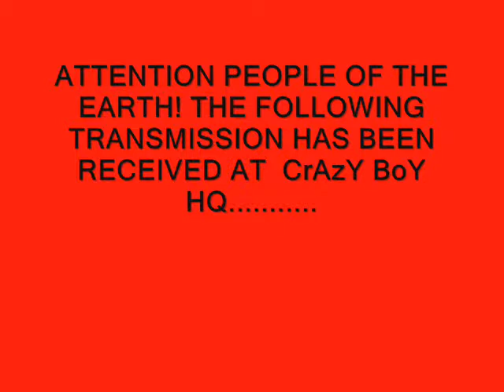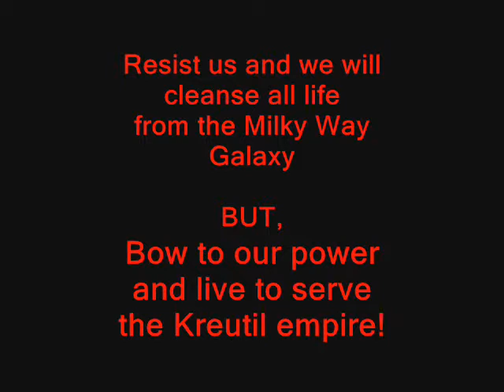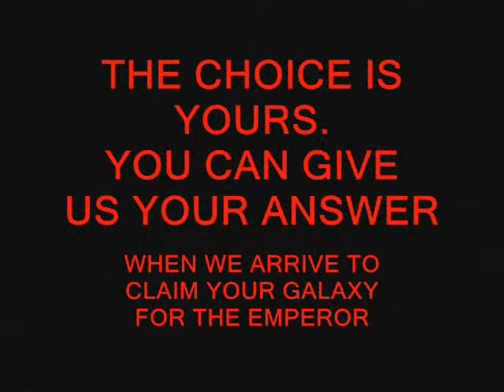The kreuti are coming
The Kreutil Empire have designs on The Milky Way Galaxy and are coming to conqueror it in the name of their Emperor Vlak. Who will stop them? Death and Destruction are about to engulf the Galaxy and no one and no where is safe or secure from the coming storm.